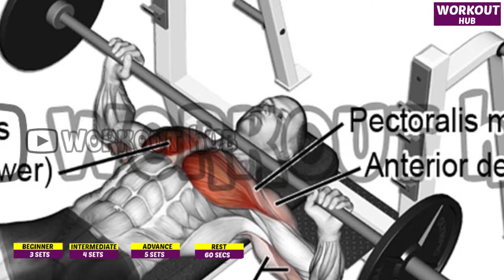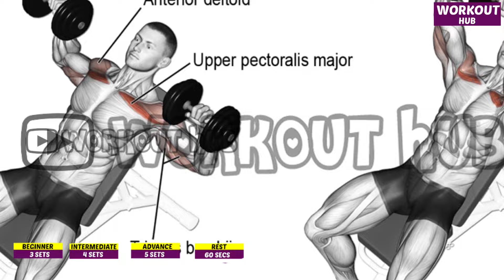6 Most Effective Chest Exercises For A Bigger Chest Fast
6 Most Effective Chest Exercises For A Bigger Chest Fast

00:00 Start
00:10 Decline Cable Fly
00:40 Low to High Cable Fly
01:10 Barbell Bench Press
01:35 Dumbbell Fly
02:05 Incline Barbell Press
02:35 Incline Dumbbell Press

1) I only used bits and pieces of videos to get the point across where necessary.be positive for them)
2)This video is also for teaching purposes.
3)It is positively transformative in nature.
4)This video has no negative impact on the original works (It would actually be positive for them)